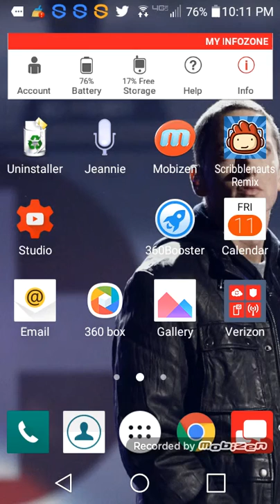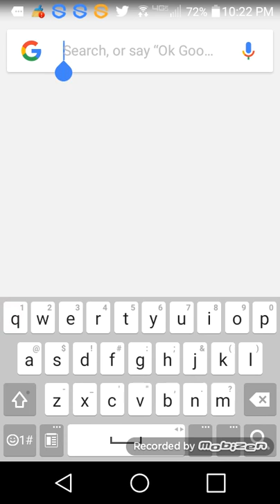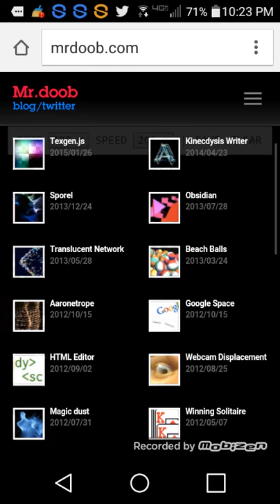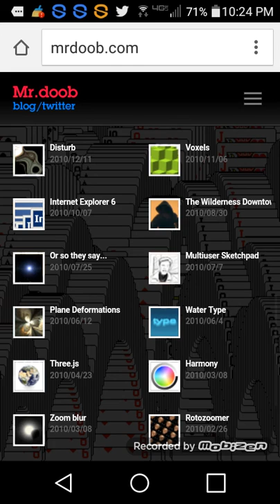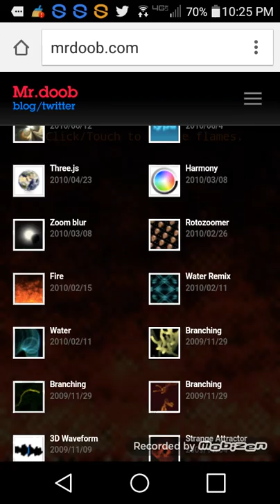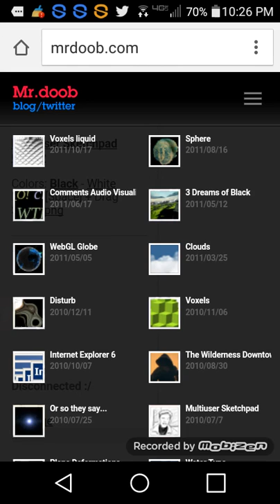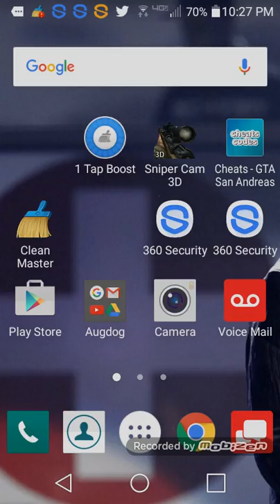Flappy bird anger!!